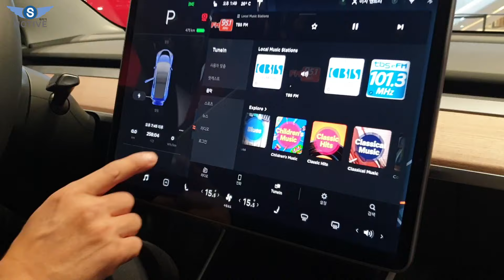집샀당! 집세걱정 끝! 300만원 접었다 폈다 살 수 있는 이동식 주택 살만한가? [S모티브]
위(채널이름옆) 인증체크가 없고 구독자, 조회수가 지나치게 높다면 허위라는 사실 잊지마세요!
판매문의 받지 않습니다. 오직 '촬영문의'만 받습니다.

안녕하십니까! 에스모티브(s모티브) 채작가입니다. 구독 좀 부탁드리고요.
변덕이 심한 요즘 날씨입니다. 건강관리 잘 하시고요.
오늘은 이동식 설치 하우스 영상을 업로드하였습니다.
구입문의는 받지 않습니다!
문의하셔도 답변하지 않습니다.

In this video I show you some of the cool or little known features of the Removable Installation House.